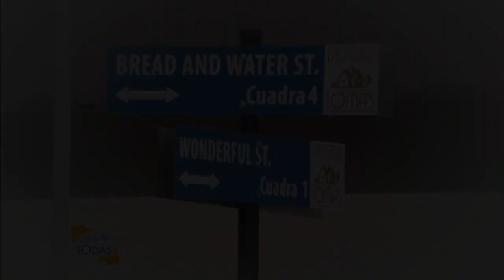Estás en Todas: Descubre el nuevo barrio de Al Fondo Hay Sitio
¡DE REGRESO EN CASA! 😱🙌
Los Gonzáles recuperaron su emblemática casa y estarán dispuestos a todo por protegerla 😮. Conoce un poco más de este nuevo barrio y recorre los interiores a profundidad 🤩

Juntémonos Más.